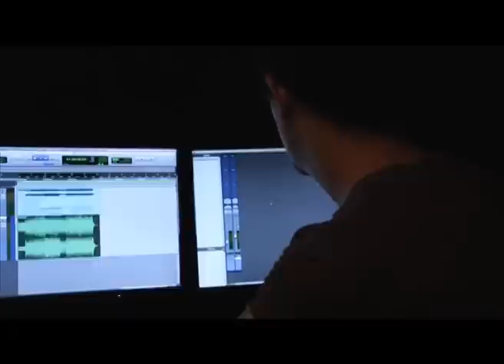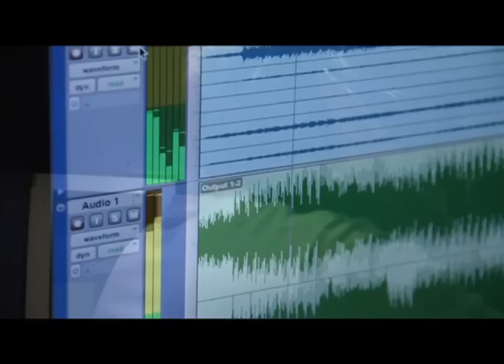Making Of: The Wellington of Bilmore Spot